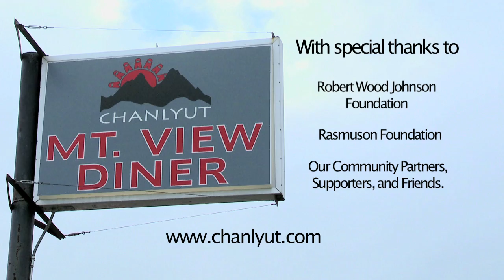Chanlyut.mov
Chanlyut Program Director Bill Tsurnos talks about the program and shares his personal experience as part of the Delancey Street project in San Francisco. Chanlyut (pronounced "shawn-loot" in Dena'ina Athabascan) is a two-year residential, work-training and educational program offering a new beginning for men who want to turn around the self-destructive patterns in their lives.

With no professional staff, Chanlyut provides a structured, yet self-governed path for participants to overcome the challenges of addiction, homelessness and /or reentering society after incarceration. Organized as a family and emphasizing a peer-to-peer philosophy, Chanlyut stresses personal growth through hard work, a commitment to change and taking responsibility for one's actions. Chanlyut is modeled after the successful Delancey Street program founded in San Francisco.

Chanlyut residents are charged no fees to enter the program, and receive food, housing, clothing, education, job-training and all other services at no cost. To assist with program expenses, Chanlyut operates several resident-run small businesses that serve as vocational training schools, and provide residents with marketable job skills upon graduation from the program. All revenues from Chanlyut businesses go back into the program and its services, and help make the Chanlyut mission possible.